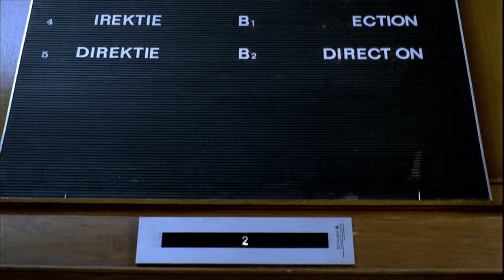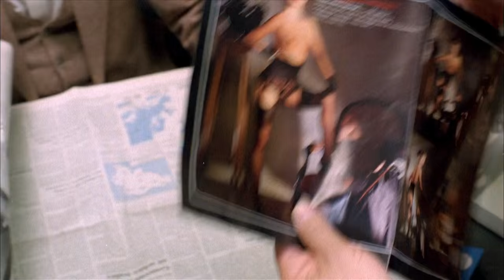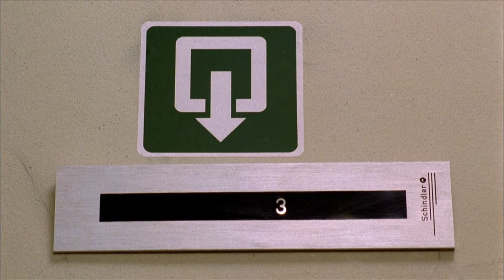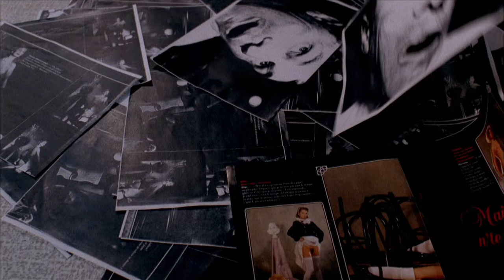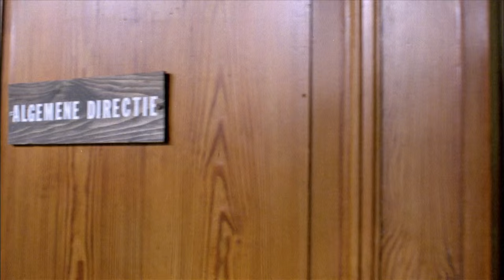De Collega's Maken De Brug - Full Movie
De directie "Tienpondt" een afdeling van het Ministerie van Binnenlandse Zaken, huist in een aftands gebouw ergens in Brussel. Ze bestaat uit de directeur Paul thienpondt, de dienstchef Philemon Persez, onderbureauchef Bonaventuur Verastenhoven, opsteller Jean De Pesser en Gilbert Van Hie, de clerk. Dan zijn er nog de klasseerder Jomme Dockx, de secretaresse Karolijn van Kerbeke en de typiste Betty Bossé. in de gang zit Hilaire Baconfoy, de bode.
 Zo wordt er op 10 november een vrije dag ingelast. baconfoy is sluw genoeg om te weten dat als hij de nota daaromtrent op het bureau van persez deponeert, de kans groot is dat hij deze niet leest en de kollega's er die maandag zullen staan. Wat dan ook gebeurt. Wanneer de nota aan het licht komt, is het te laat. Dan maar terug naar huis, maar de lift, om welke duistere reden dan ook, laat het afweten. Noodgedwongen en tegen hun zin moeten ze de hele dag met elkaar doorbrengen en de sfeer wordt al gauw onaangenaam.